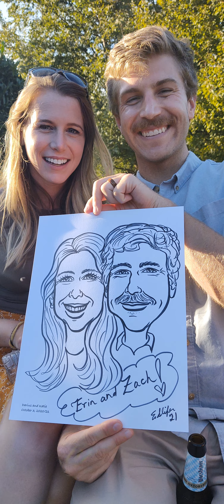Caricatures at Wedding Reception October 2, 2021